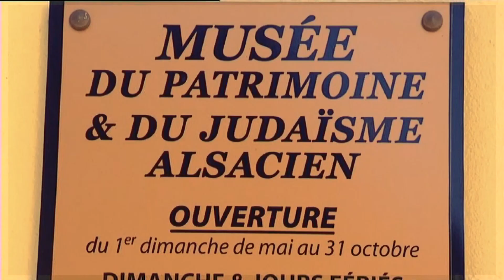Web série été marinsdeaudouce - Épisode 3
Épisode 3 - J'aime pas l'eau